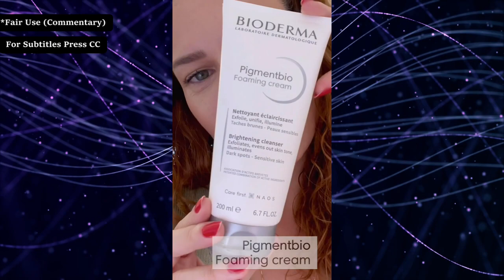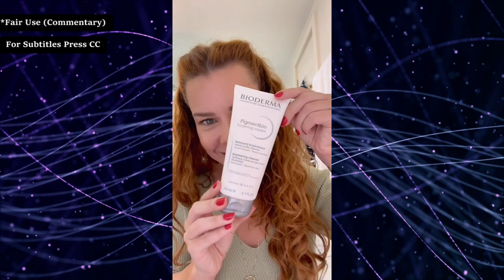AI Uncovers Why People Love | Fernanda Souza | Insta Fame Ranking #947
Fernanda Souza is a Brazilian actress, television host, and singer. She has been in the entertainment industry for over two decades and has made a name for herself in Brazil and beyond. In this article, we will delve into her famous works, achievements, lesser-known facts, observations, and a short conclusion.

3 Famous Works:

"Chiquititas": Fernanda Souza's breakout role was in the popular Brazilian television show "Chiquititas," where she played the character of Mili. The show was a huge hit and ran for six seasons.

"Toma Lá, Dá Cá": Fernanda Souza played the character of "Flavinha" in this Brazilian television show. The show was popular among Brazilian audiences, and Fernanda's performance was highly appreciated.

"A Diarista": In this Brazilian television show, Fernanda Souza played the character of "Isadora." The show was a critical and commercial success and ran for five seasons.

3 Achievements:

Singer: In addition to acting, Fernanda Souza is also a talented singer. She released her first album "Fernanda Souza" in 2005, and it was well-received by audiences.

Television Host: Fernanda Souza has also had success as a television host. She has hosted several Brazilian television shows, including "TV Xuxa," "The Voice Brasil," and "Vai, Fernandinha."

Award Winner: Fernanda Souza has won several awards for her acting and hosting work. She won the "Best Supporting Actress" award at the "Melhores do Ano" awards in 2007 and the "Best Host" award at the "Meus Prêmios Nick" awards in 2016.

3 Lesser Known Facts:

Started Acting at a Young Age: Fernanda Souza started acting at the age of 8. Her first role was in the Brazilian television show "Festival Infantil."

Married to Thiaguinho: Fernanda Souza was married to Brazilian singer Thiaguinho for four years before the couple separated in 2019.

Philanthropy: Fernanda Souza is involved in several philanthropic activities. She has worked with organizations like "Casa Hope" and "Instituto Ayrton Senna" to help children in need.

3 Observations:

Multitalented: Fernanda Souza is a versatile artist who has excelled in acting, singing, and hosting.

Admired by Fans: Fernanda Souza has a large fan following in Brazil and is highly respected for her work in the entertainment industry.

Passionate about Philanthropy: Fernanda Souza is passionate about using her platform to help those in need and is involved in several philanthropic activities.

Short Conclusion:

Fernanda Souza is a multitalented Brazilian artist who has made a name for herself in the entertainment industry. Her work as an actress, singer, and television host has been highly appreciated, and she has won several awards for her achievements. Fernanda Souza is also a philanthropist and is involved in several charitable activities.